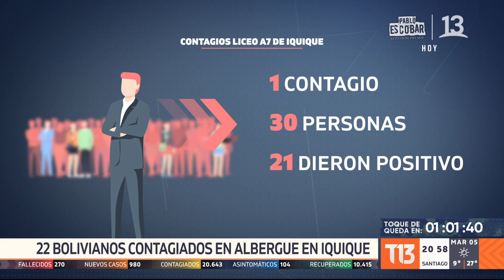Aumenta testeo PCR: 22 bolivianos contagiados de COVID-19 en albergue en Iquique